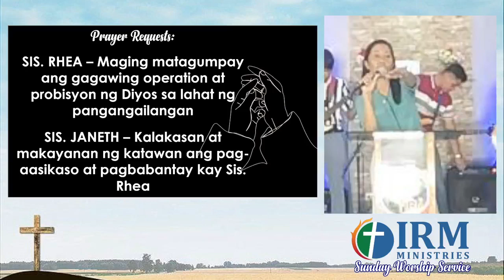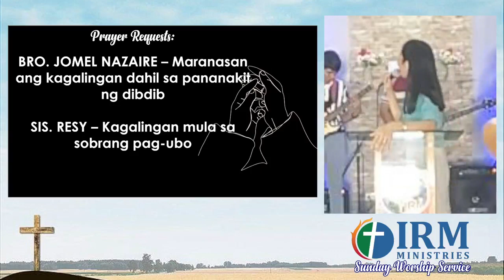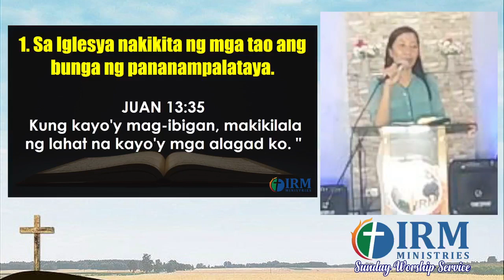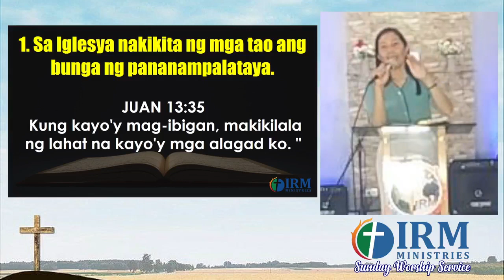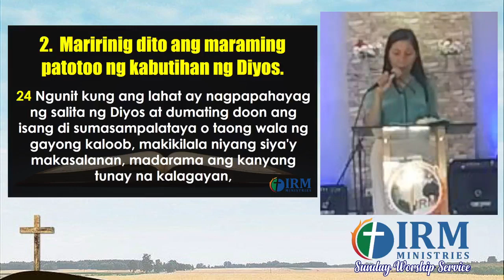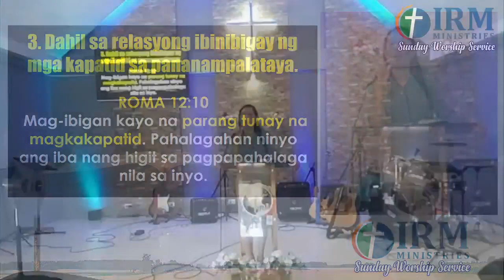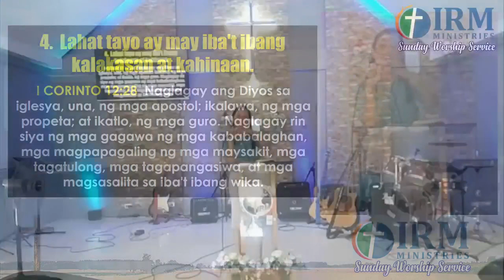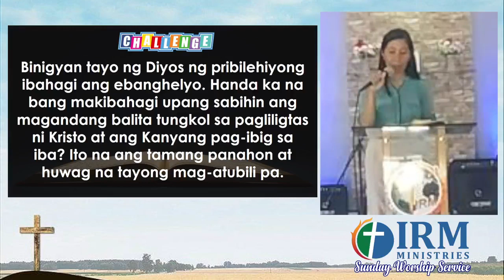EVANGELISM: A WHOLE CHURCH ACTIVITY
Theme: Evangelism: A Whole Church Activity
Text: 1 Corinto 14:24-26